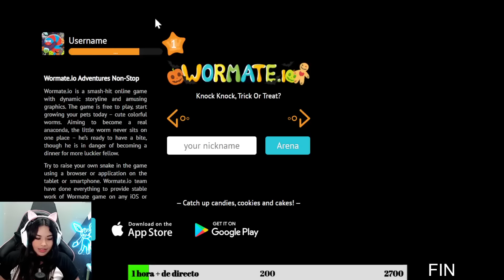La Gusanita Pro Extensible #8